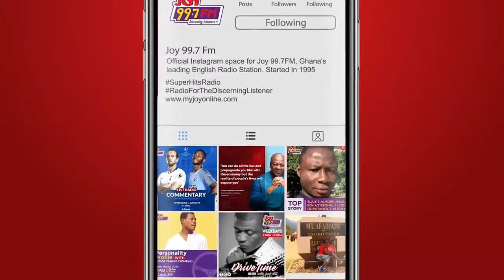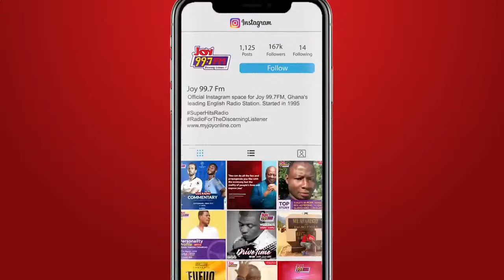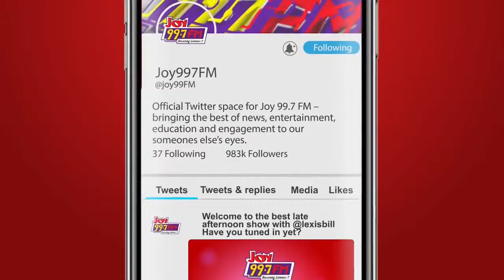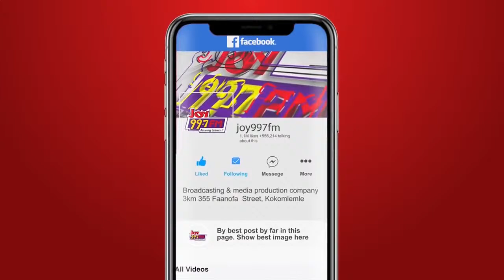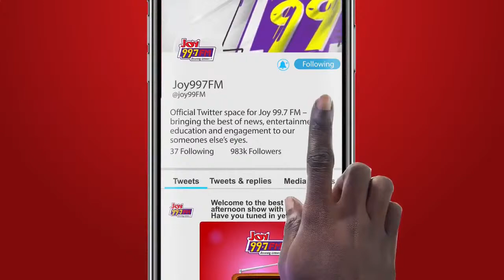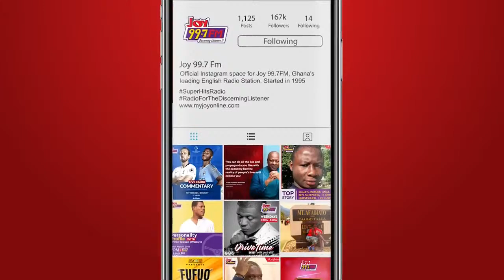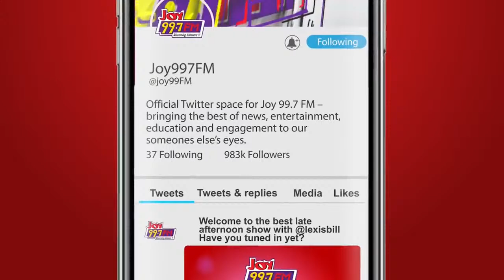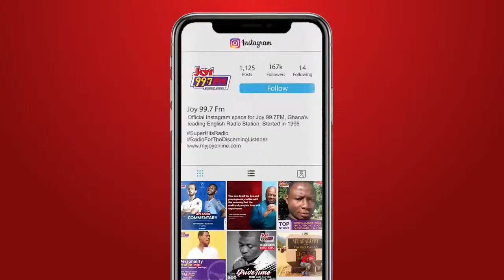Weekend City Show with Sammy Forson, Rubbin Adarkwa, and Joseph Langabel.Watch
Weekend City Show with Sammy Forson, Rubbin Adarkwa, and Joseph Langabel.